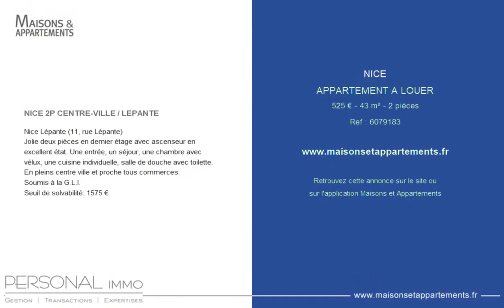NICE - APPARTEMENT A LOUER - 525 € - 43 m² - 2 pièce(s)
Référence : 6079183

NICE 2P CENTRE-VILLE / LEPANTE

Nice Lépante (11, rue Lépante)
Jolie deux pièces en dernier étage avec ascenseur en excellent état. Une entrée, un séjour, une chambre avec vélux, une cuisine individuelle, salle de douche avec toilette.
En pleins centre ville et proche tous commerces.
Soumis à la G.L.I.
Seuil de solvabilité: 1575 €

Cette annonce vous est proposée par l'agence PERSONAL IMMO

|2471831|